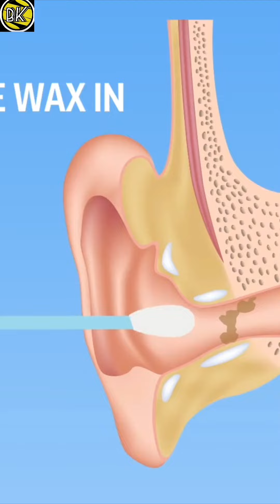कान मे रुई फस जाए तो क्या करे 😱 ? सोना और चांदी| How to clean ear proper way ?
THIS VIDEO MAKING ONLY FOR KNOWLEDGE PURPOSE AND FACTS AROUND THE WORLD
SO SUPPORT

life facts
new facts video
viral facts shorts
new facts viral india
india facts
life hacks facts